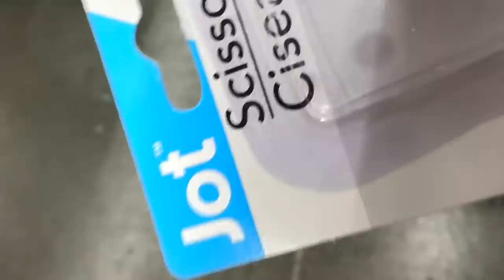COME TO THE FAIR WITH ME AND MY COUSINS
What I edit on-Final Cut pro